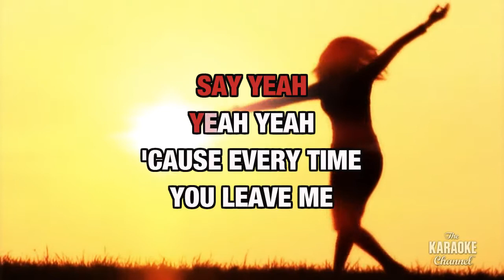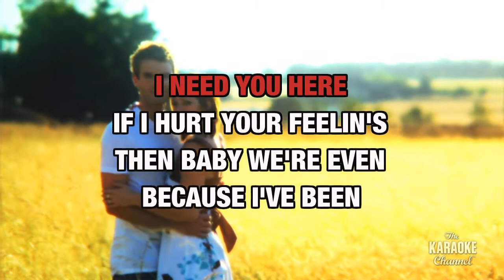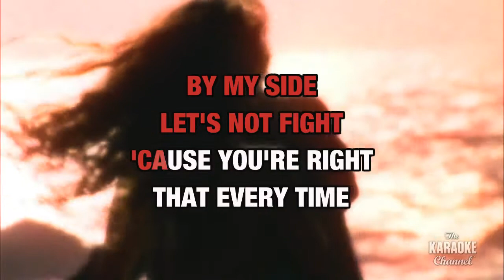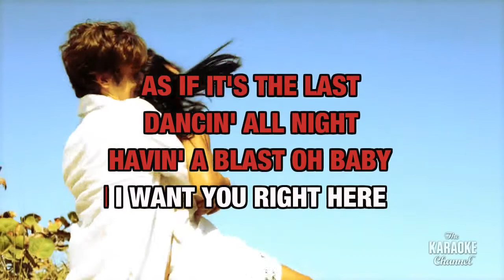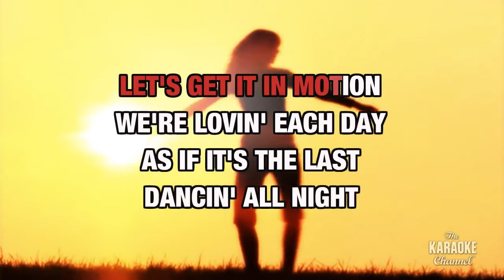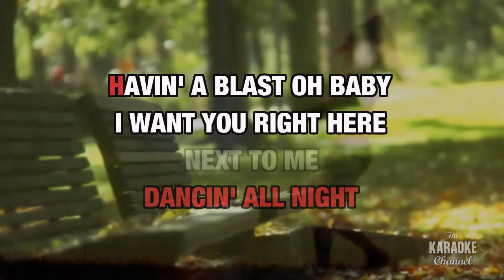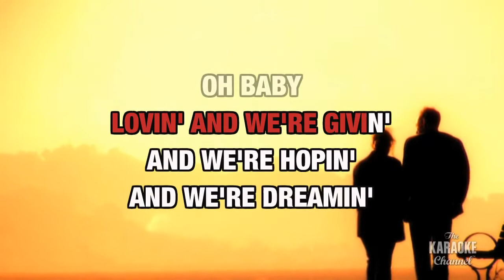Lovin' Each Day in the style of Ronan Keating | Karaoke with Lyrics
Download "Lovin' Each Day" in the style of Ronan Keating in MP4 or MP3+G